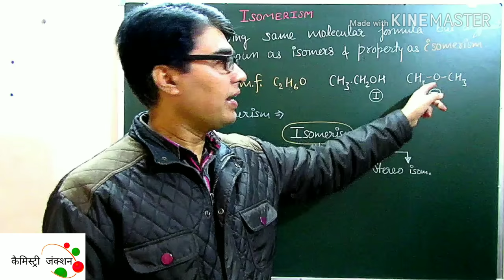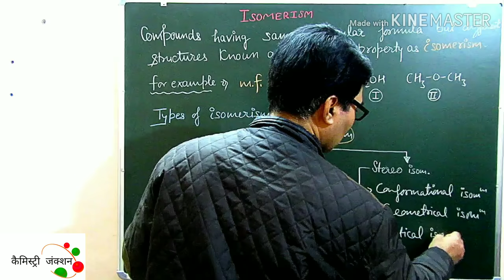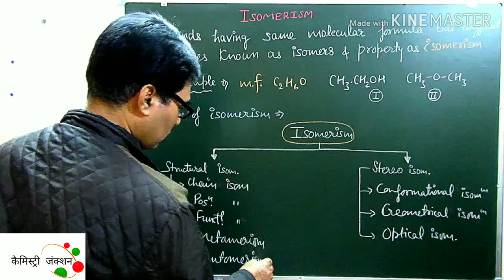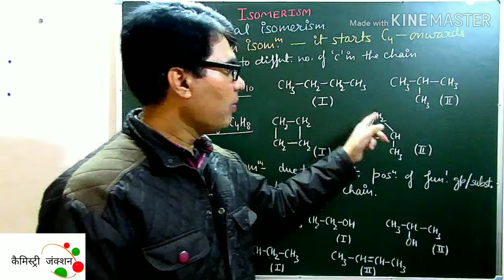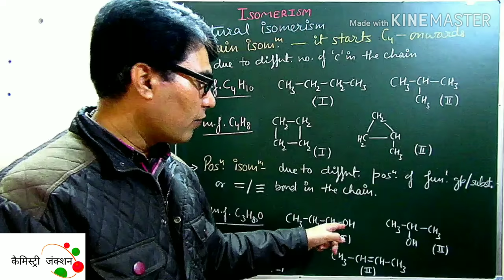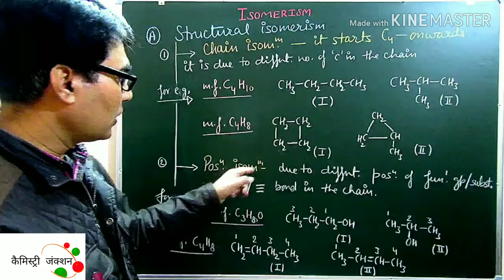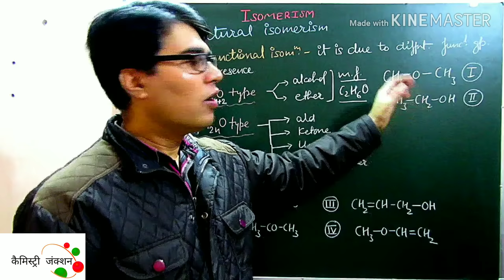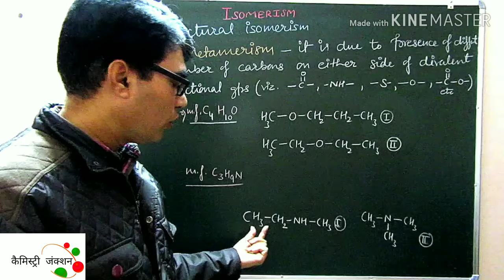Structural isomerism in organic compounds-PART-1, Chemistry Junction [Hindi+English]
Isomerism in organic compounds is an important topic. Isomerism is mainly of 2 types- structural & stereo isomerism.
Structural isomerism consist of chain , position, functional, metamerism & tautomerism.
Here chain , position, functional & metamerism are explained. Chemistry Junction
1- Halogenation-mechansim of benzene and its some related
problems .